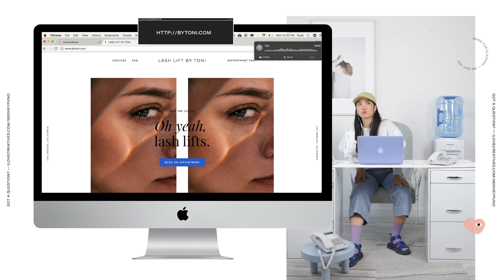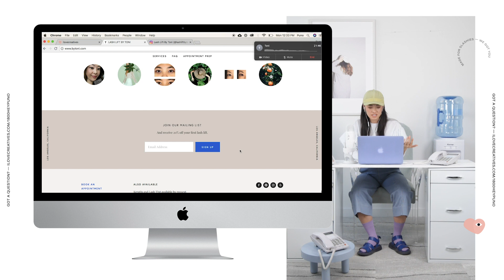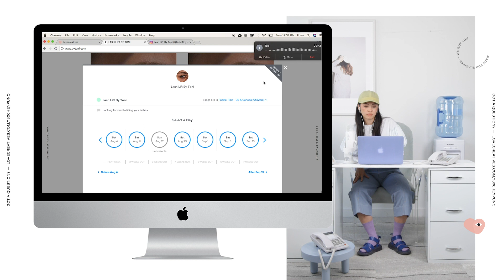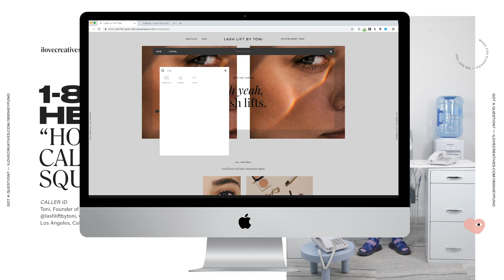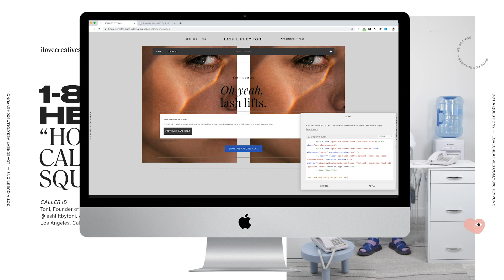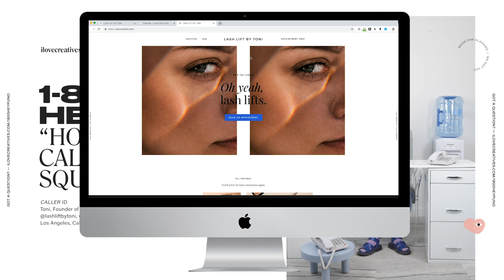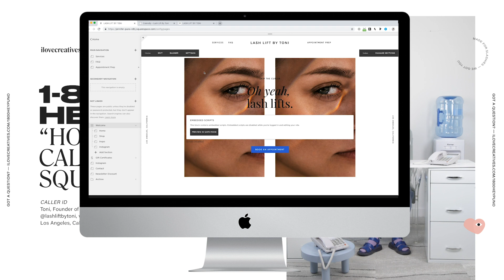Schedule appointments on Squarespace with Calendly TUTORIAL | 1-800-HEYPUNO Ep.7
Want to know how to quickly add appointment bookings in Squarespace? Puno shows you how to add Calendly to your Squarespace website.

Incoming call from Toni, Founder of Lash Lift by Toni! Are you feeling overwhelmed with the appointments/meetings/or catch-ups getting lost in the sauce?? Well first off, congrats on being booked, busy, and blessed! Secondly, did you know there is a simple way of scheduling appointments with potential clients right on your website? Not only that, your pre-req is to have a G-mail account! Easy right?

In this episode, Puno shows us how she uses the app, Calendly, to schedule appointments on Toni’s Squarespace website.

 👁️ Follow Toni and book your lash lift today (she's accepting appointments starting in December)!

📞 Ring ring, got a question? Apply to be a caller!

0:00:32 - Skip intro
0:05:06 - How Toni uses Calendly
0:05:46 - Adding Calendly to your Squarespace site (with a little coding!)
0:06:54 - Using the Squarespace Code Block